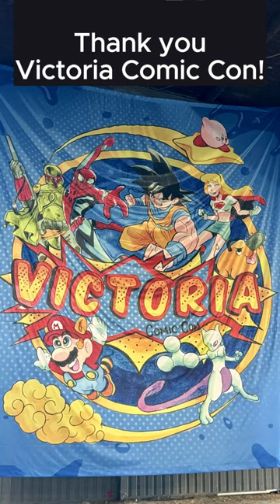Victoria comiccon was awesome! 🐉💥voiceactors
Thank you Victoria Comic Con for an amazing weekend! What a blast! Thank you to the incredible staff and volunteers. And thank you to everyone who came out. I met so many awesome people! ❤️💥

🎙️ STUDY WITH ME FOR VOICE ACTING!

📱 BOOK ME!
Conventions – Sarah [at] debutentertainment.com,  Wendy [at] powelltalent.com

🎥 VOICE AND ON-CAMERA ACTING GEAR I RECOMMEND:
My Voice Over Home Studio Gear List for Voice Actors
My Vocal Care Product Recommendations
My Video Home Studio Gear List